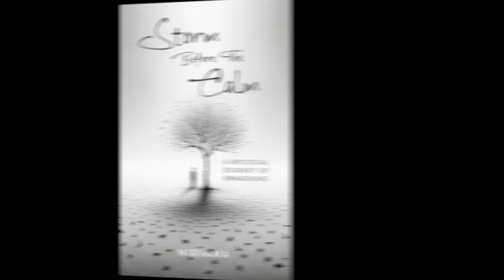Speaking From the State of No Mind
When asked the question about the core teachings of Osho, Nirvana gets into an interesting explanation of why enlightened individuals are misunderstood at times and worshiped at other times, and Osho was just one of many misunderstood enlightened individuals.